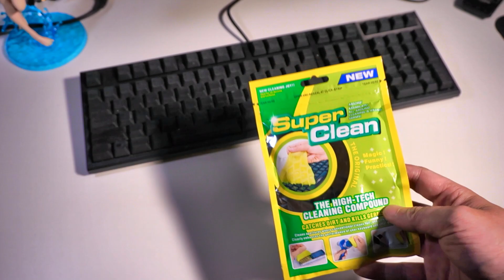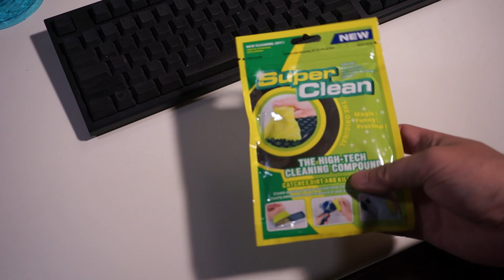スライムクリーナーを使ってキーボード掃除する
キーボードがかなり汚くなってきたので、スライムクリーナーを使って掃除しました。

キーボード 掃除 スライム サイバークリーン ホーム＆オフィス ジップ 黄